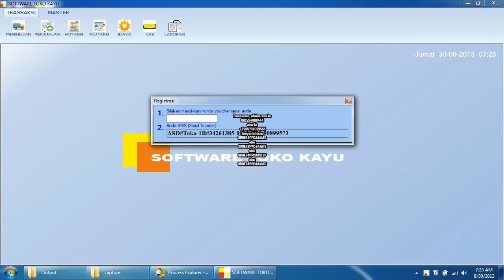Software Toko Baju Terbaru.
Kami dari www. Indoaplikasi.com menyediakan software toko baju  dengan desain yang mudah dipergunakan gampang dan menu-menu relatif lengkap.
Apabila anda menginginkan software toko baju  yang kami sediakan anda dapat mencoba download dari link www. Indoaplikasi.com lalu silakan download dari bagian download di website indoaplikasi tersebut.
Anda untuk melakukan pembelian dapat sms ORDER ke nomor hp 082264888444 sesuai format yang disediakan.
Semoga Software Toko Baju  dapat menjadi yang Terbaru sehingga menjadi Software Toko Baju  Terbaru.
Berikut ini ialah fitur-fitur dari Software Toko Baju  Terbaru:
Data Barang. Digunakan untuk mencatat produk di toko baju  anda.
Data Suplier. Digunakan untuk mencatat pemasok barang dagangan di toko baju  anda.
Data Pelanggan. Digunakan untuk mencatat orang yang beli di toko baju  anda.
Pembelian. Digunakan untuk mencatat transaksi pembelian kepada penyedia barang atas toko baju  anda.
Penjualan. Digunakan untuk mencatat transaksi penjualan kepada toko baju  anda. Bisa cetak struk dengan berbagai model.
Piutang. Apabila transaksi penjualan anda tunai, maka data keuangan akan masuk kas, namun seumpama tidak tunai akan masuk ke piutang.
Berbagai varian dari Software Toko Baju  ialah sebagai berikut:
Software Toko Baju  Sistem Poin hadian (STSPHA).
dan lain-lain.
Pemesanan, silakan sms ke
atau ke
dengan isi sms:
ORDER#PPC#AAATD
atau
ORDER#PPC#AAATE
atau
ORDER#PPC#ASTSP
atau
ORDER#PPC#AAATC.